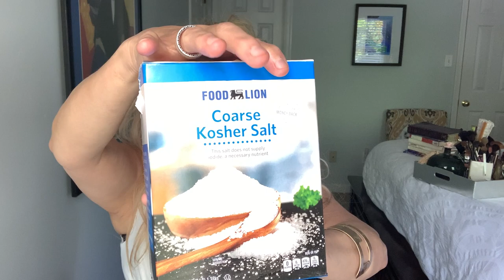Productos terminados 17 Los mejores en mi hogar y en mi rostro🌹💥